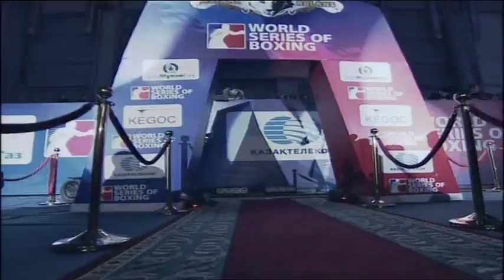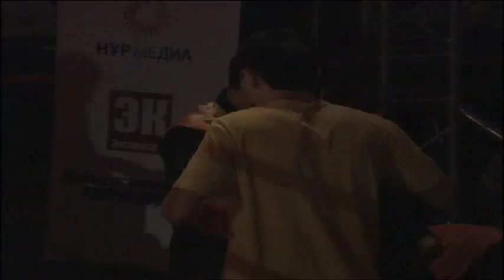Akshalov vs Gutierrez - Quarter Final WSB Season 2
Playoffs - WSB 2011/2012 (Season 2)

Boxers: Merey Akshalov vs Angel Gutierrez

Franchise: Astana Arlans vs Mexico City Guerreros

Date: 2 Mar 2012 (Quarter Final - Leg 1)

Venue: Daulet Sports Complex, Astana